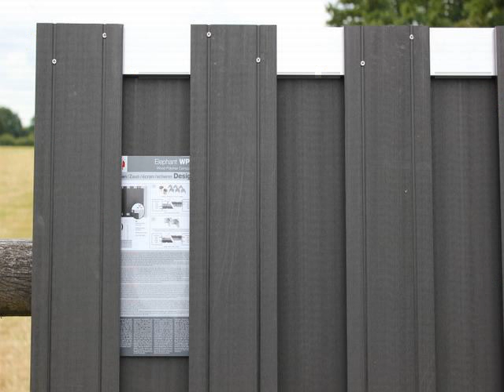decorative wood plastic fence panels